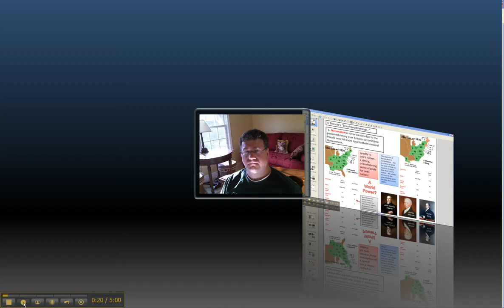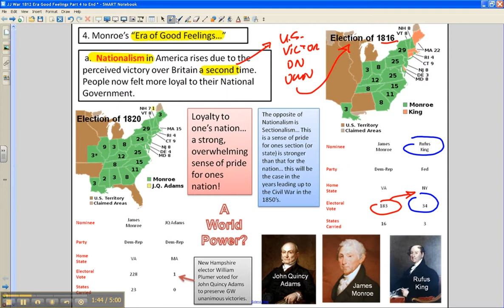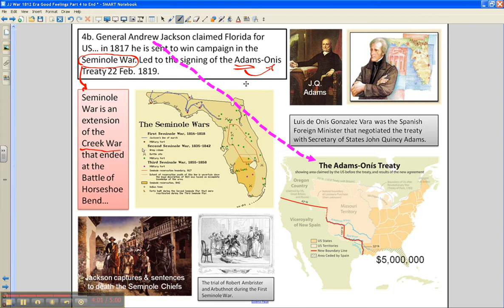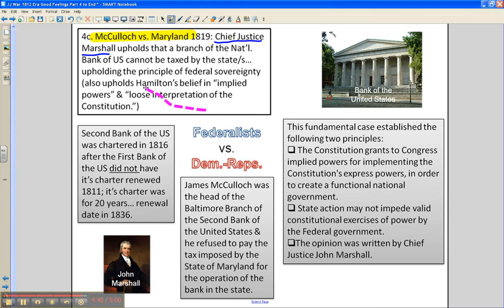Era of Good Feelings Part 1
President James Monroe's Era in office covering the elections of 1816 & 1820; the sweeping nationalism that existed after the War of 1812; the acquisition of Florida and the McCullough vs. Maryland court case.